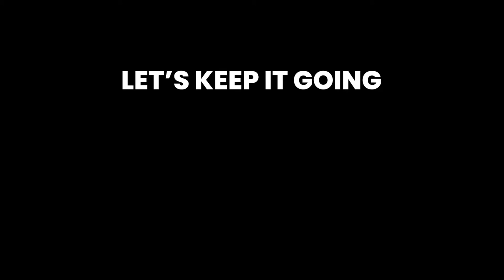RAZE 'N' FRIENDS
Hard stuck D3 (edit: D2) player tries Raze in comp games. Hilarity ensues.